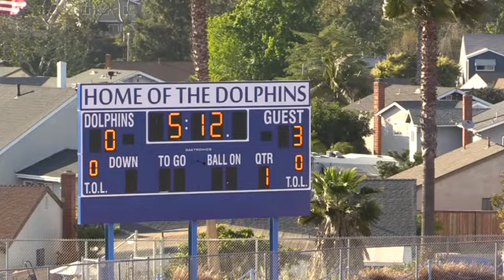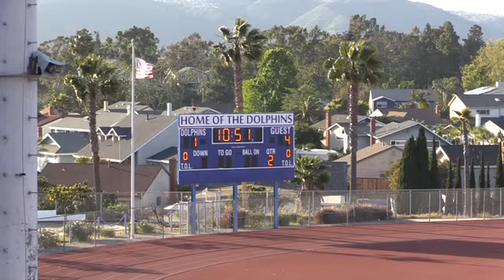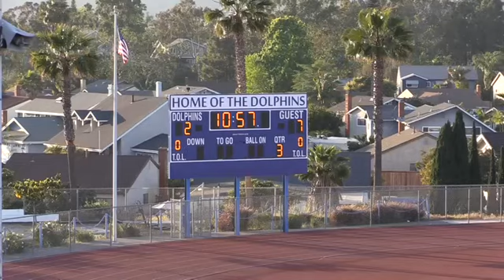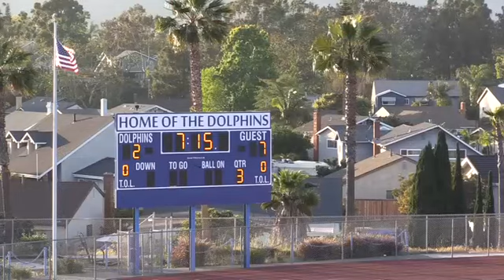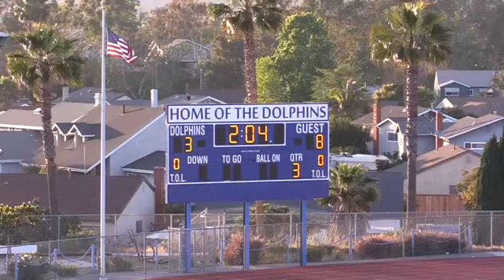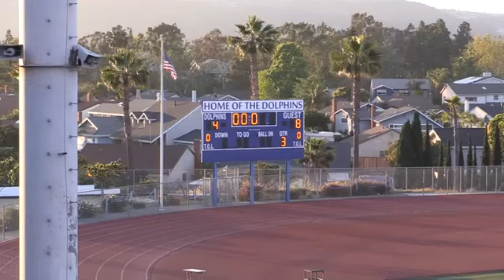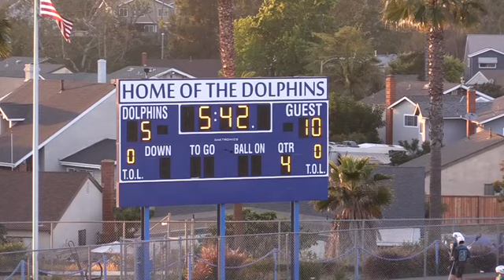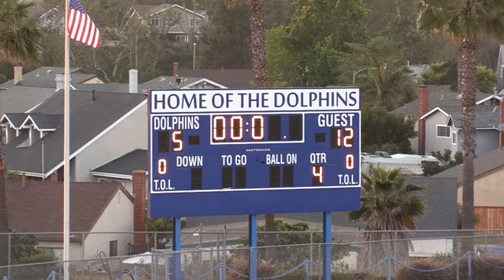2017 4 20 dh vs an var